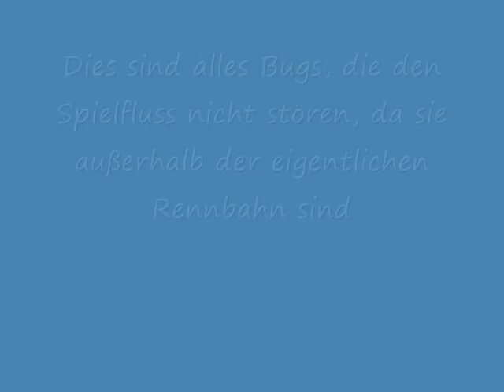TrackManiaForever Bugs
Ein paar TMForever Bugs